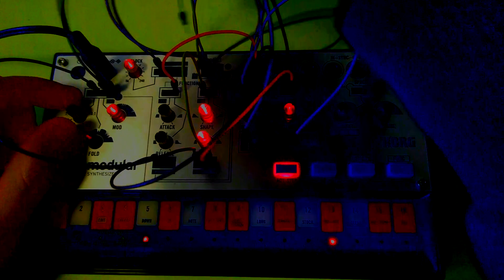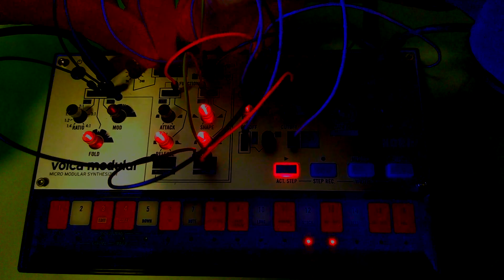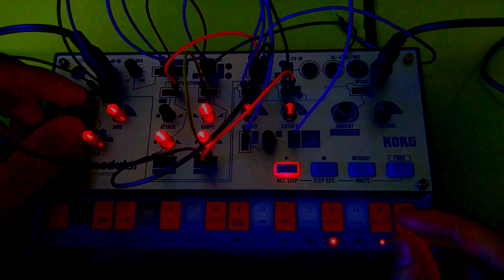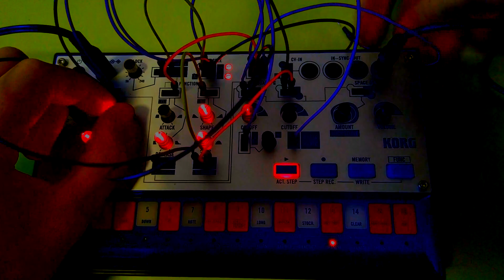Volca Modular Ambient Improvisation - Company (We've Got) // Volca Heaven contest - scifi theme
Here is a very lofi video with my newest, second hand gear: Volca Modular! It's a pretty wild machine, and it can get crazy from time to time, but managed to squeeze this spacey ambient jam out. It was inspired by the loose sci-fi themed contest over at the Volca Heaven discord group, shoutout to the great community!

Anyways, subscribing, liking or commenting is all very, VERY much appreciated :) If you'd like to hear more, you can listen on Bandcamp, Soundcloud, Spotify,... And if you'd like to support me, I'd say the ideal place is Bandcamp! Thanks as always for making it this far ;)

x Kurtie x